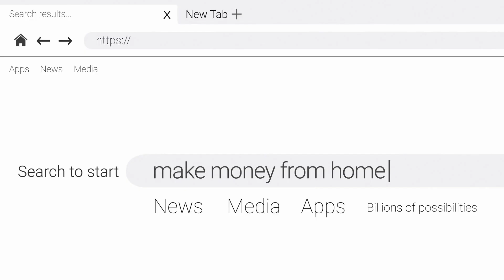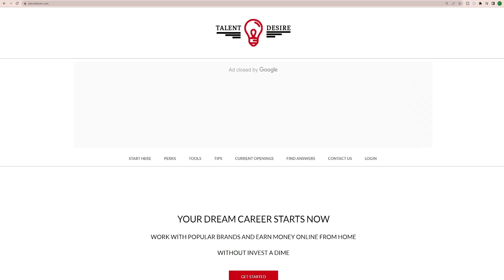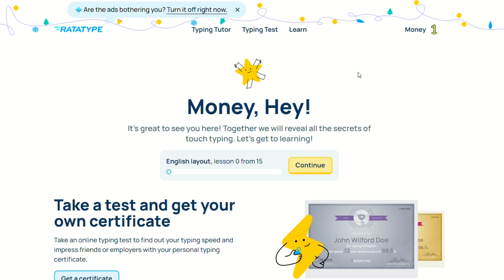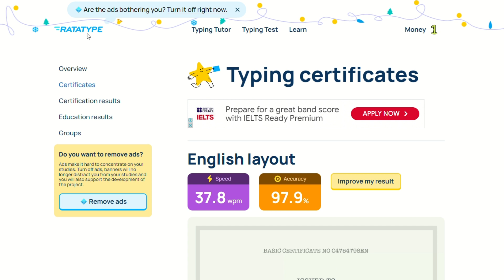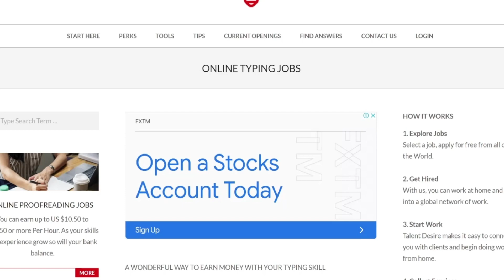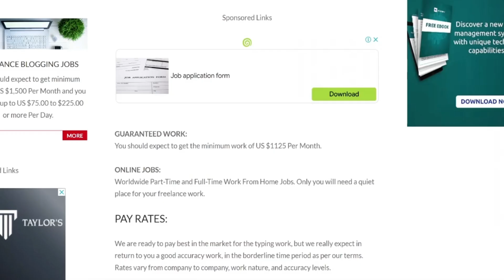Easy Way To Make $500/Day ( makemoneyonline2024 )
Are you ready to turn your typing skills into a lucrative source of income?
 In this comprehensive guide, I will walk you through the strategies and platforms that will allow you to earn money simply by typing!

From freelance writing opportunities to transcription services and online data entry gigs, I'll cover the diverse array of options available to you. Discover the secrets of maximizing your typing speed, accuracy, and efficiency to boost your earnings.

Tac05546